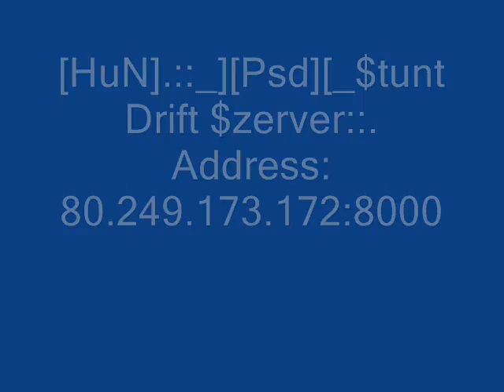[Hun].::_][Psd][_$tunt Drift $erver,video by:Spaimuk(4)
A video a [HuN].::_][Psd][_$tunt Drift $zerver::.-en keszult!!!

HostName: [HuN].::_][Psd][_$tunt Drift $zerver::.
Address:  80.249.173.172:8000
Players:  0 / 50
Ping:     xx
Mode:     [HUN]Psd 0.3b R2